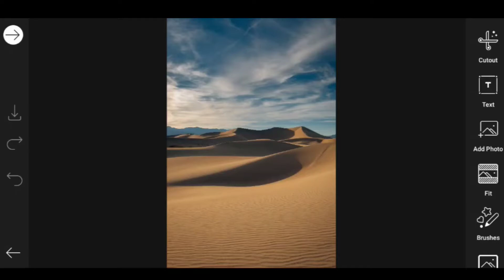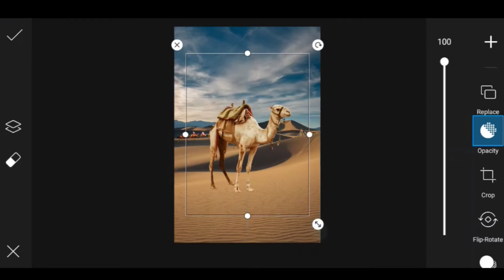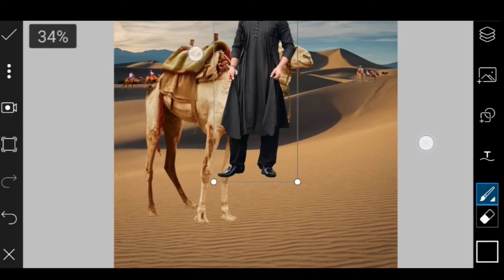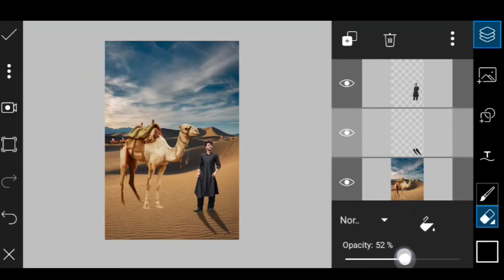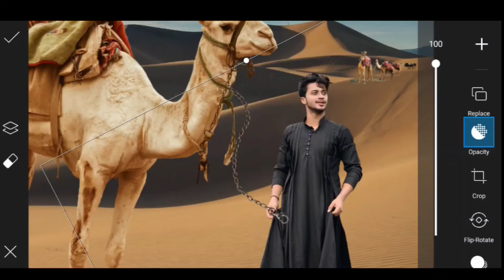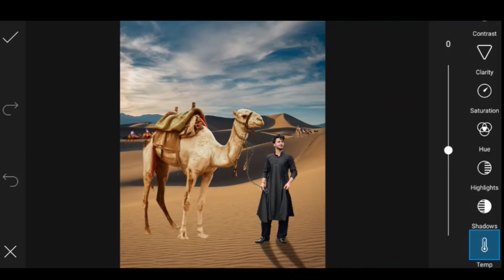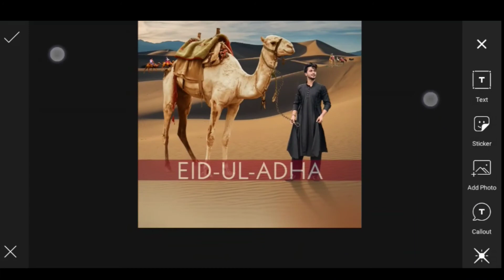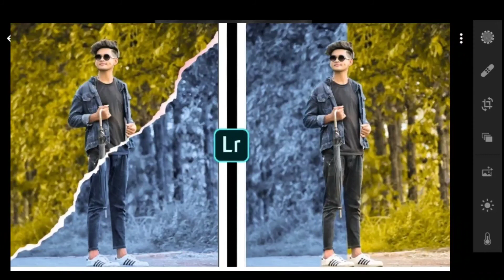Picsart Eid-ul-Adha Special Photo Editing | PicsArt Bakrid Photo editing Tutorial 2021 | Pk Editz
YOUR QUERIES ⤵️
1.Eid ul Adha Bakrid photo editing
2.Eid ul Adha Bakrid photo editing picsart
3.Eid ul Adha Bakrid photo editing lightroom
4.Eid ul Adha Bakrid photography
5.Eid ul Adha Bakrid editing Snapseed
6.Eid ul Adha Bakrid photo editing 2021
7.Eid ul Adha Bakrid photo editing photoshop
8.Eid ul Adha Bakrid photo editing picsart 2021
10.Eid ul Adha Bakrid photo editing background
11.Eid ul Adha Bakrid photo editing background
12.picsart eid special editing
13.  picsart bakrid photo editing tutorial
14.Eid Ul Adha Photo Editing
15. Bakra Eid Photo Editing